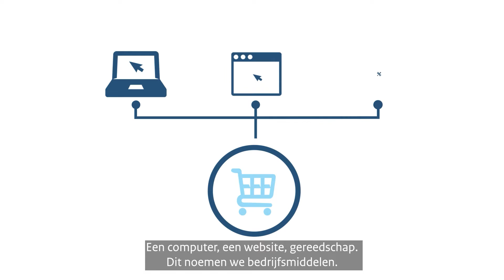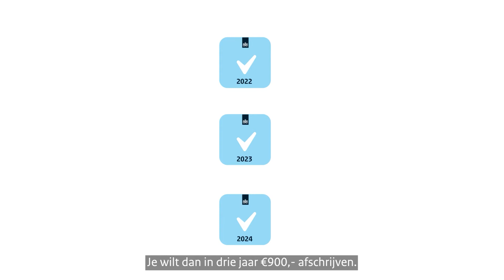Je bedrijfskosten? Wat kun je aftrekken?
In deze animatie leggen we uit hoe het zit met aftrek van bedrijfskosten en afschrijvingen voor een onderneming in de inkomstenbelasting.